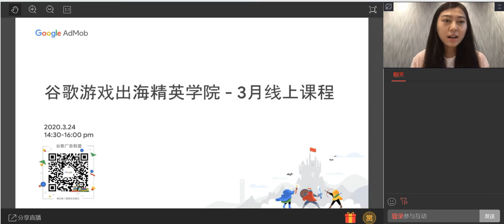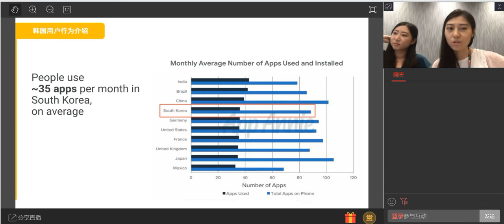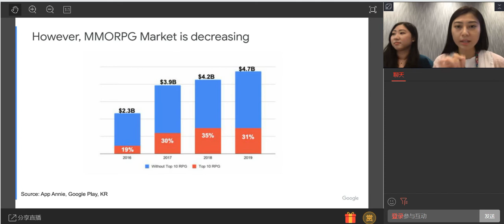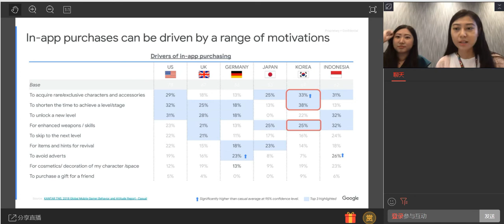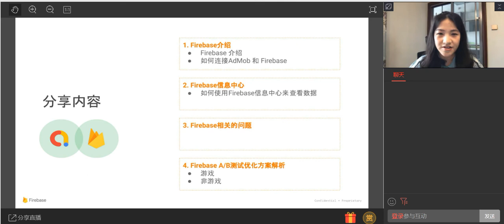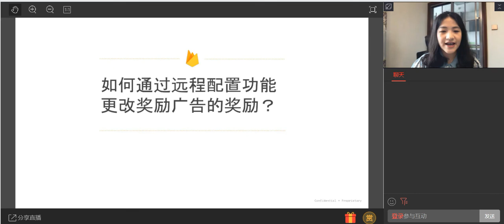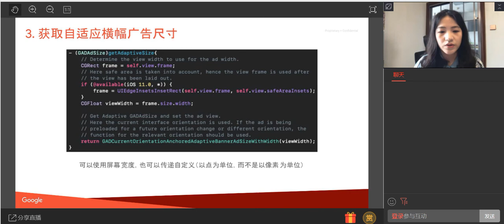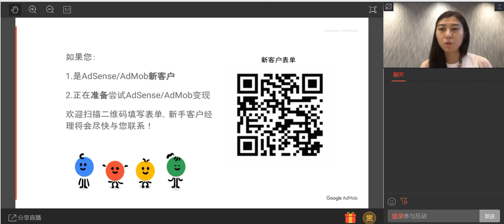Enjoy出海学院 谷歌AdMob游戏出海精英学院 - 3月线上课程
3月AdMob线上课程的主题包括韩国变现市场的趋势洞察和Firebase基础设置及优化方案解析。
本次课程有邀请AdMob韩国客户经理Andy来为大家分享韩国APP榜单情况以及变现趋势。同时AdMob产品技术专员MinBu也会介绍Firebase实用设置，例如如何监测买量质量和为激励视频广告的奖品做A/B测试等重要内容。